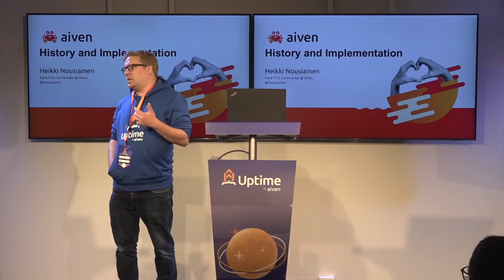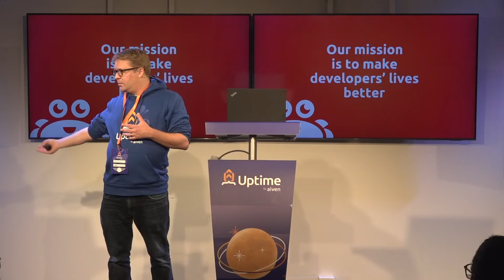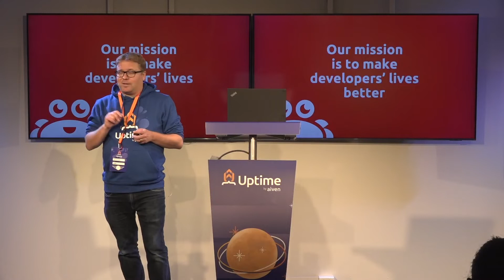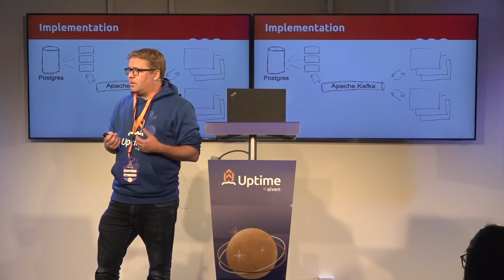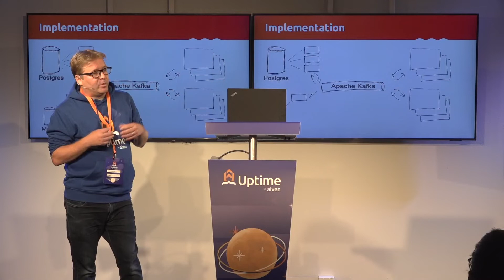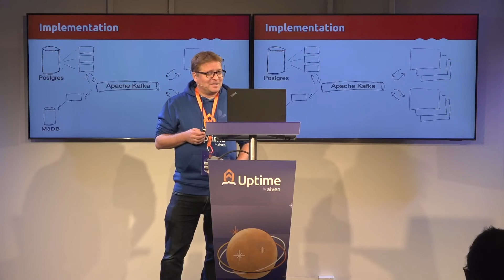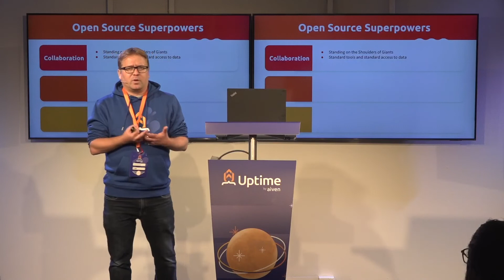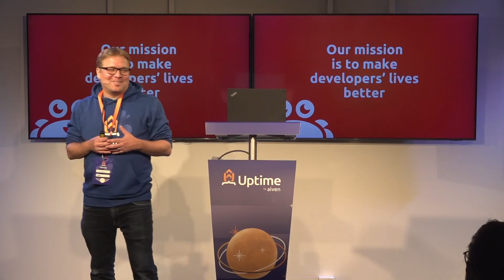Aiven - History, Implementation and Insights - Heikki Nousiainen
Aiven is on a mission to help developers adopt and leverage Open Source data technologies in the public cloud. In this talk, we'll take a look at Aiven history and why was it started. We take a look at our engineering principles and our implementation to operate these technologies in a secure and reliable manner at scale. We share our lessons learned, and some of our insights and predictions on the importance of Open Source to developers and business alike.